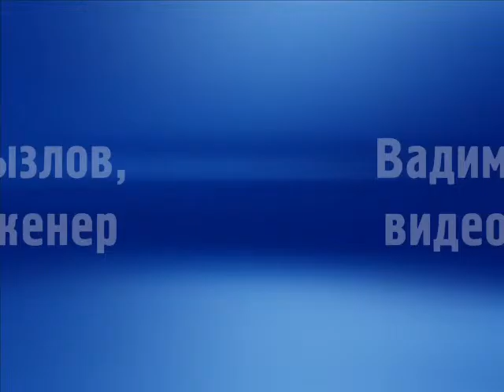ЛиК-ТВ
Как съёмочная группа "ЛиК-ТВ" монтировала фильм "Просто русский поэт"